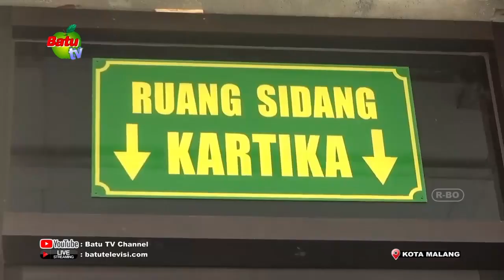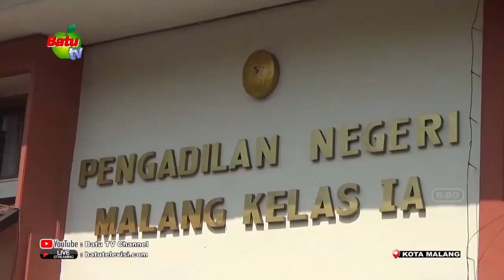JAMES LODEWIYK, TERDAKWA MUTILASI ISTRI DIVONIS MATI